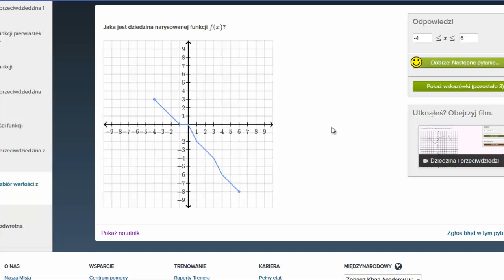Odczytywanie dziedziny i zbioru wartości funkcji z wykresu